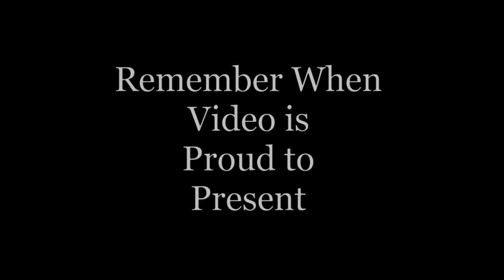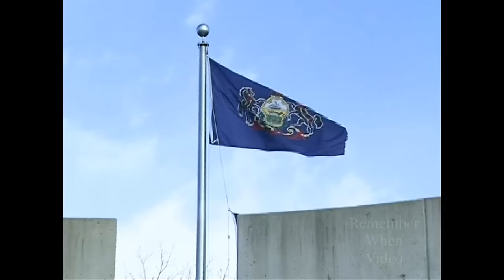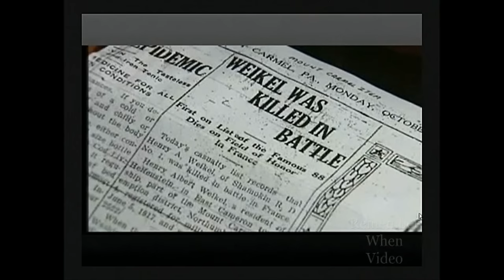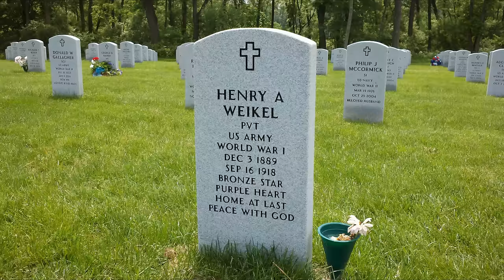Henry A Weikel KIA WWI Funeral Mahanoy City December 9, 2010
This video was edited Nov 16, 2015, By David Truskowsky.

HONOR

Henry A. Weikel KIA WW I September 16th, 1918 Repatriated. Henry A Weikel, Killed in action 1918 in France,  finally received a full military funeral 92 years after losing his life in the service of his country.

He arrived at the Philadelphia airport on Monday December 6th 2010 just before noon with plane side military honors with the Patriot Guard Riders present on the tarmac. He was escorted by the Pennsylvania State Police Troop "K" and "L" to Mahanoy City were he was met with the American Legion and Patriot Guard, as well as assistance from the Mahanoy City Fire Department, Mahanoy City Fire Police and Mahanoy City Police Department.

A funeral was held at the Louis D. Truskowsky Funeral Home & Crematory Inc. Mahanoy City on Thursday December 9th.

Pvt Henry Albert Weikel hailed from Mt. Carmel, Pennsylvania.7 Pvt Weikels file also includes a similar statement from 1st Sgt Engdahl, naming Pvt Weikel and two others as having been killed within the wood, but other correspondence with 1st Sgt Engdahl does not mention Pvt Weikel by name. In 1931, Pvt Weikels mother, Eliza Weikel, at age 60, joined a Gold Star Mothers Pilgrimage to the St. Mihiel battle zone where her son was lost. Despite Mrs. Weikels profound deafness and ill health during he journey aboard the S.S. Roosevelt to France, and then returning on the S.S. George Washington, the Gold Star Mothers Association and the War Department brought her safely home. The handles of her bag, however, were pulled loose and efforts to repair them in France evidently did not succeed. Subsequent searches of the wood conducted under the direction of the American Graves Registration Service failed to relocate the grave or recover remains that could be identified as among those known still to be missing within the Bois de Bonvaux. On 8June 1921 the Cemeterial Division of the Office of the Quartermaster General noted that the grave location of Pvt Costello was still “unconfirmed” and that all of the bodies from isolated graves had been consolidated to the Thiaucourt or Romagne cemeteries. On 19 May 1922 the Chief of Operations for the American Graves Registration Service directed a thorough search of the Bois de Bonvaux for five "H" Company soldiers who were believed interred in the woods. This directive lists Privates Costello, Weikel, and Willigas well as Pvt Shallow and Pvt Adam Spohn. The notation indicates that Pvt Shallow had been identified previously, and later research determined that Pvt Spohn had also been identified and his remains permanently interred in the Meuse-Argonne American Cemetery in Plot H, Row 43, Grave 37. On 20 July 1918 the Graves Registration Service noted that a physical search of several days within the Bois de Bonvaux had not had satisfactory results.  On 25 November 1923 the headquarters of the Meuse-Argonne Cemetery reported that physical investigation of the recorded burial location had been conducted including opening former trenches, shell holes, and other depressions without result. During a 2006 Joint POW/MIA Accounting Command Recovery mission to Europe, Mme Elisabeth Gozzo, a resident of Corny-sur-Moselle, France, informed the recovery team operating in the Foret de Parroy in Lorraine that she had learned of a recent discovery of possible remains of American “dough boys.” The JPAC team visited the site, evaluated the recovered material, and initiated a small scale excavation.Due to limited recovery time, the site was suspended on 28 September 2006. The comparison of the coordinates from Pvt Costellos Grave Location Blank and the site recovery location documented by the JPAC archaeologist demonstrates the close match between the two locations and provides considerable circumstantial evidence that the remains recovered by the JPAC team are associated with the three "H" Company enlisted men killed within the Bois de Bonvaux at approximately 7:30 p.m. on the evening of 16 September 1918.